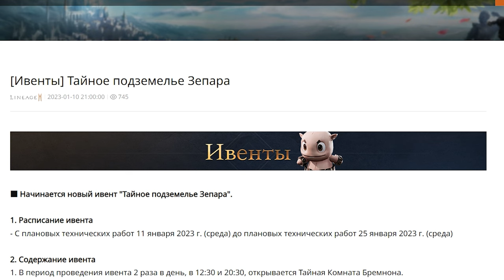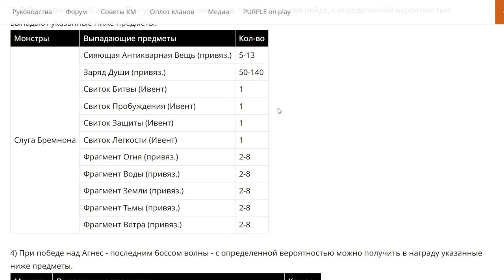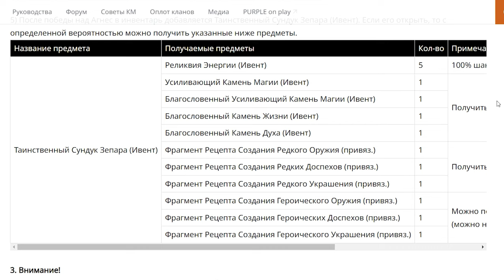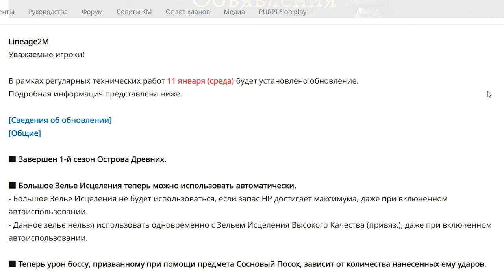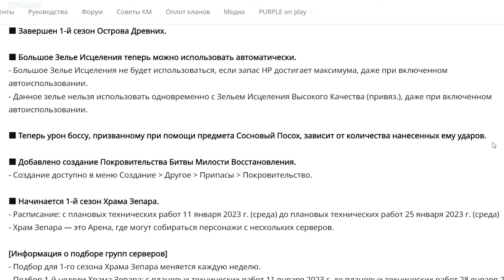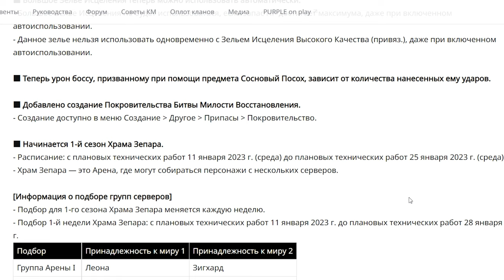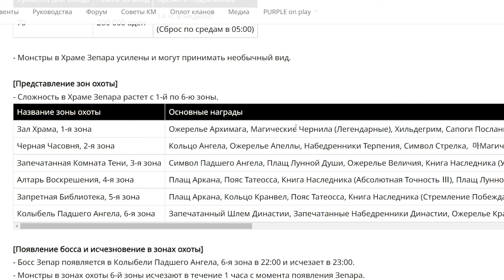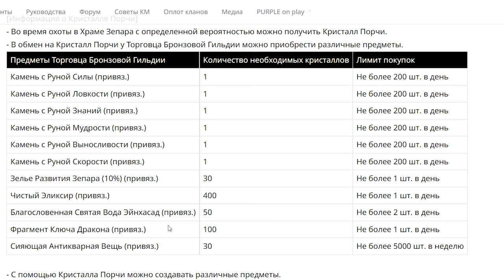l2m Ивент Обновления Храм Зепара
00:10 Комната Бремнона
02:13 Пропуск
05:15 Письмо 21:00
05:34 обновления

ВНИМАНИЕ!!!
С этим выключения света(спешил) пропустил бафф от статуи Весь урон+2 Снижение урона+1 Крит атак +2% на 4 часа

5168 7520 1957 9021 приват